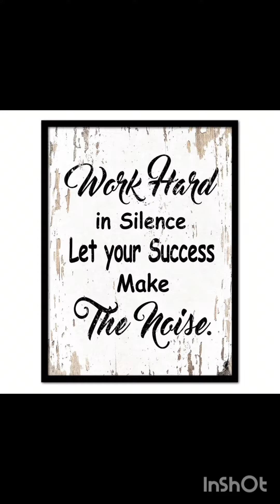Grind day - Gym din pag may time